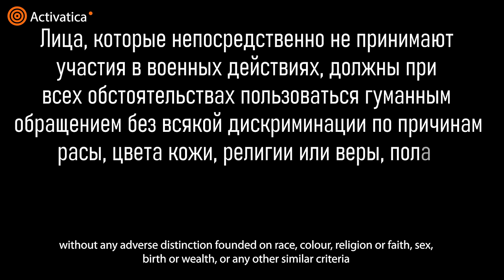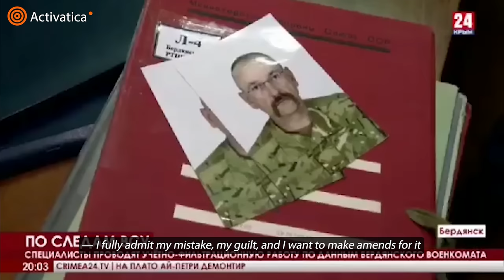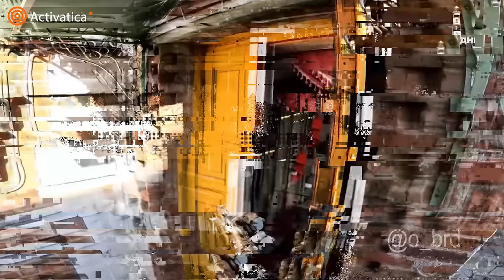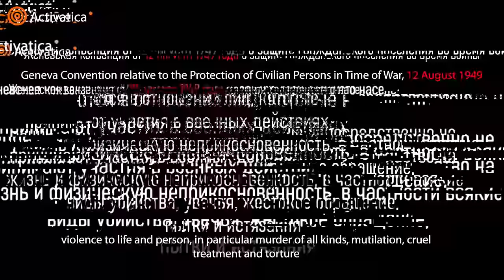Издевательства, избиения, пытки, убийства похищенных украинцев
Команда медиа-проекта Активатика выпустила фильм о гражданских украинских узниках, которые были похищены российскими силовиками на оккупированных территориях и отправлены в тюрьмы.

Поводом для похищения может стать что угодно – от фото российской техники или украинского флага в телефоне до разговора на украинском языке. По оценкам украинских правозащитников, в российских тюрьмах сейчас находится как минимум 7000 гражданских украинских  узников. Сколько тысяч гражданских украинских узников остались по пыточным тюрьмам на оккупированных территориях, не знает никто.

Похищение гражданских украинцев российскими силовиками, арест и пытки подходят под определение геноцида. Тема эта сейчас очень неудобная: слишком многим на Западе хочется договориться с Путиным за счет территорий Украины, забыв про оставшихся там людей. Но нельзя позволять путинскому режиму безнаказанно пытать и убивать украинцев.

Bitcoin — 1Pr1vmhRFP6jQ5r87reihtDFyR8pdeqiYT
Ethereum — 0xcCED1A803530ECfD6EaAf75e7C7b5008b48f252A
Litecoin — LRZaRxYSfmBQsvM6fun27Uqu6Gobnywhcs
Ripple — r9e36UdvwMh8v4L9XK7PAE9xLGcf1fG4jZ